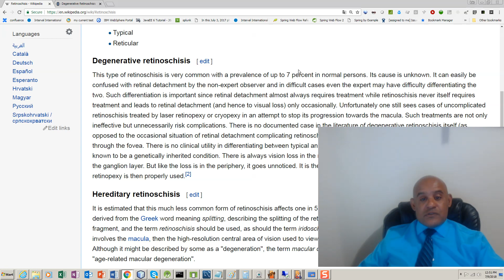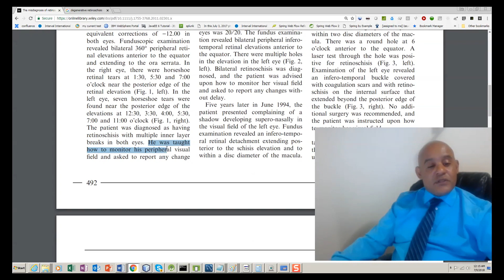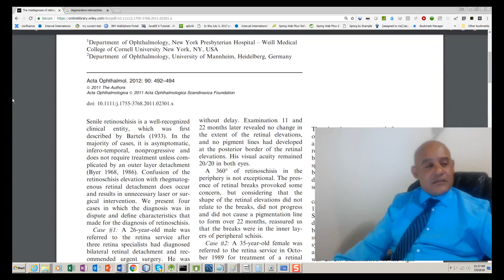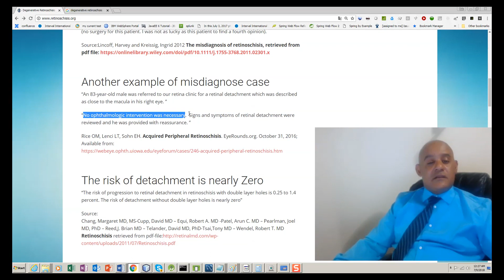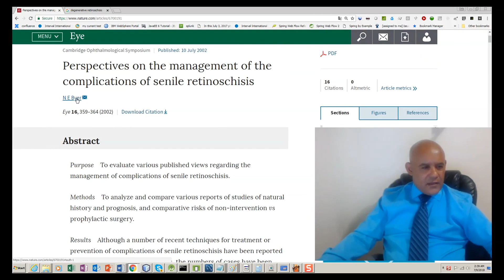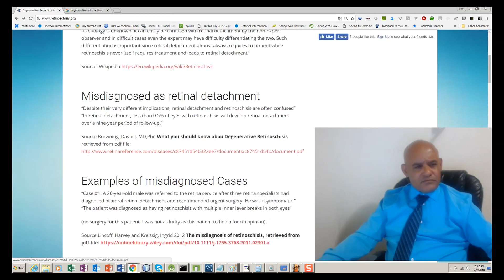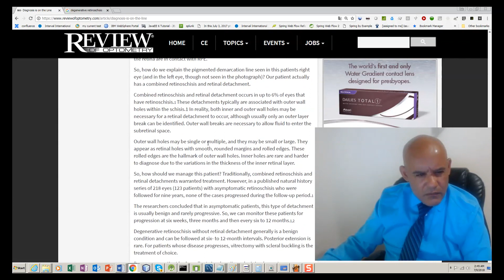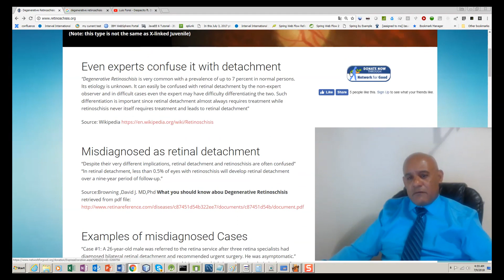Degenerative Retinoschisis-I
Degenerative Retinoschisis is often misdiagnosed with retinal detachment even by expert doctors. watch this series of videos to avoid losing your vision to a surgery you do not need.
and support my cause to stop many unneeded surgeries happening in the world. Please help me save 7% of the population of the world from this misdiagnosis